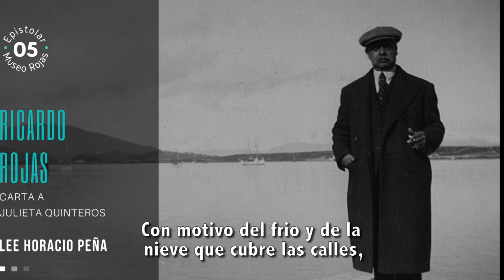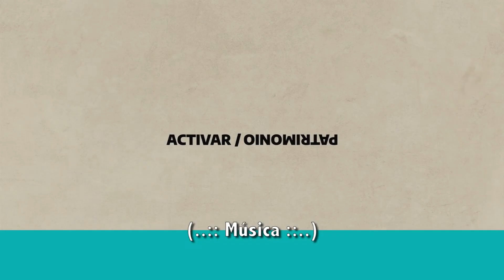Episodio 5: Carta de Ricardo Rojas a Julieta Quinteros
Epistolar Podcast-Episodios del Museo Casa de Ricardo Rojas- Realizado en el marco de la Beca Activar Patrimonio
Episodio 5: "Cartas de Ricardo Rojas a Julieta Quinteros". (Lee Horacio Peña)

Descripciones de imágenes disponibles activando el subtítulo en Español. Contenido accesible a personas ciegas validado por la Biblioteca Argentina para Ciegos.

"Epistolar Podcast" es un proyecto realizado en el marco de la Beca Activar Patrimonio que interviene el acervo del Museo Casa de Ricardo Rojas, produciendo una serie de podcasts de cartas tomadas del fondo Ricardo Rojas.

La lectura es del actor Horacio Peña. La realización estuvo a cargo de Diego Jemio en la producción general y Tomas Sprei en el diseño de sonido y contó con la colaboración de Gabriel Winker en la producción musical y la lectura a cargo del actor Horacio Peña. Se suman, las participaciones de Jorge Vallerga en la realización de las ilustraciones, Cecilia Buldain en el diseño de arte y video, Nicolás Borojovich en el subtitulado y la colaboración del Área de Archivo Documental del Museo Casa de Ricardo Rojas y el asesoramiento y validación del contenido accesible a personas ciegas a cargo de la Biblioteca Argentina para ciegos. Desde el Área de comunidades del museo se enfatiza el interés en la ampliación de accesibilidad en la producción y difusión de contenidos. En este caso, se sumará al podcast una descripción de imágenes para ampliar el acceso a personas ciegas y un subtitulado apuntando hacia la accesibilidad a personas sordas. Las cartas también están disponibles en el canal de Epistolar podcast

Ricardo Rojas fue perseguido y confinado en Ushuaia por el General José F. de Uriburu [durante la presidencia de Agustín P. Justo] de esa forma paso a engrosar una larga vista de proscritos de esa dictadura en su caso por intelectual americanista y por su filiación a la UCR. En ese entonces el tucumano tenía 52 años, vivió en una minúscula casa de madera que hoy funciona como Biblioteca Popular Sarmiento, si bien no estaba encerrado en una celda debía presentar todos los días su firma para acreditar que no había abandonado la isla, algo totalmente ridículo y fácil de comprobar porque la única vía de escape habría sido por barco. Allí se dedicó a estudiar los orígenes de Tierra del Fuego, su geografía y las culturas de los onas y de los yaganes, parte de esas observaciones están en su libro Archipiélago. Allí comenta que imagina el lugar como una isla utópica de su ideal nacionalista y habla de la proscripción como una de las tragedias argentinas. En esta carta Rojas le escribe a su esposa Julieta, le cuenta como son sus días, le habla de la infame elección del lugar, como un ambiente siberiano lo define, y del trato inhumano que reciben los presos en la cárcel de Ushuaia.